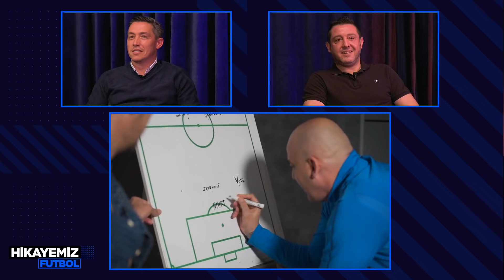İspanya'da Türk Rüzgarı: "Nihat Kahveci" | Hikayemiz Futbol #2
⚽ Hikayemiz Futbol'un yeni bölümünde Yetkin Etkin'in konuğu Nihat Kahveci oldu. Nihat Kahveci'den hayatını, futbol kariyerini, Beşiktaş ve İspanya yıllarını, Real Madrid'in kendisine kurduğu frikik barajını ve Milli Takım anılarını dinledik.

📺 Sports Digitale içerikleri sizler sayesinde var!

00:00  Konuğumuz Nihat Kahveci
00:15  Nihat Kahveci'nin çocukluk yılları
00:50  Nihat Kahveci'nin amatörlük dönemi
03:00  Beşiktaş'a transferi
19:00  Real Sociedad'a transferi
29:40  Real Madrid'in Nihat Kahveci'ye kurduğu baraj
34:14  Real Sociedad ile kaçan şampiyonluk
36:04  Villareal'e transferi
38:50  Beşiktaş'a transferi
44:00  Milli Takım
49:15  Kariyerinden goller